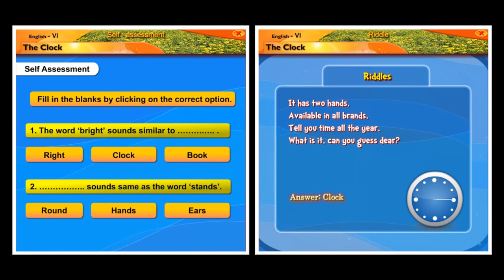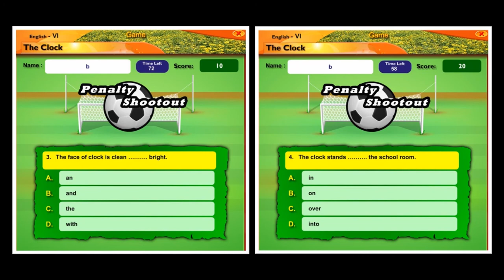Poem The clock | English | Reader | Sixth